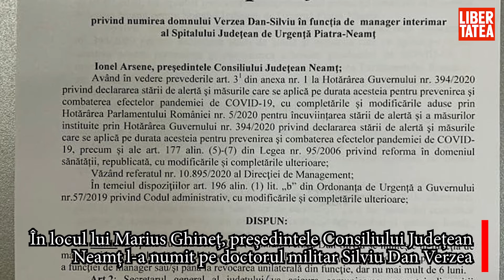Patronul firmei de pompe funebre ajuns manager la Spitalul Județean Neamț a fost demis